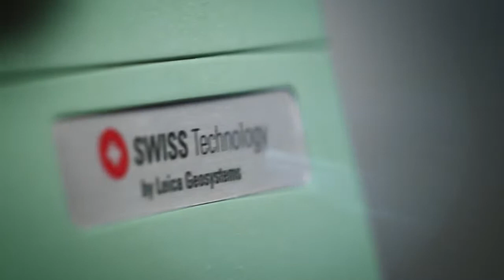Leica Flexline TS03, TS07 & TS10 Total Station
The new FlexLine series consists of three models – the TS03, TS07 and TS10. One of the key differentiators is the field software, running on the instruments. The Leica FlexField software is found on the TS03 and TS07. Leica Captivate runs on the TS10.

The TS03 is the entry-level instrument with basic functionalities and a black-and-white screen. The TS07 is the mid-range total station with colour-and-touch screen, and the possibilities to add options such as the AutoHeight feature or the 4G mode.

The TS10 is the high-end manual total station with integrated AutoHeight. The 4G modem is available as an option. All FlexLine instruments feature premium design with an enhanced environmental protection and the IP66 rating coherence.